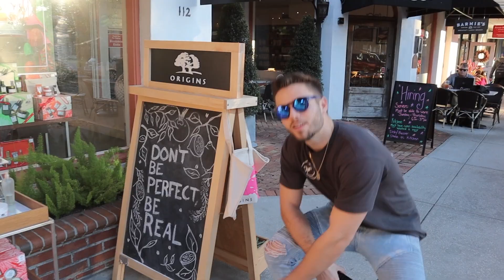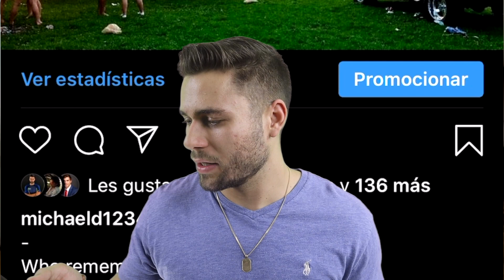Use Social Media to Your ADVANTAGE (+ 3 Benefits of Posting More)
Some people love it, some people hate it: social media. But either way, it's SUPER important these days, so you may as well learn how to use it correctly! In this video, I share my thoughts on how to do exactly that.

First, I share my rule of thumb that I try to spend at least as much time creating as I do consuming. This way, I’m forced to either put myself out there, or not spend so much time scrolling (which I believe are both great outcomes).

Then, I explain how consumption isn’t all that bad, and in fact, it’s a necessary part of social media use.

Finally, I share with you the three benefits I’ve seen from the first half of my 30-day challenge I’ve been doing on Instagram. The first is that it helps you know yourself better because you start to see what types of things you like to post about. Second, posting every day (or at least more often) forces you to be more creative and you come up with some pretty cool content that you wouldn’t have made otherwise. Lastly, it paints a much more accurate picture of your life for other people to see and will even help you attract the right kind of people into your life.

Got feedback? Leave it here!